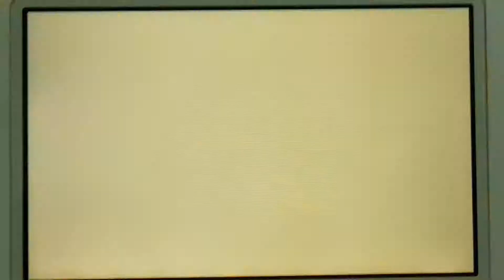Tomodachi Life - Fight - Pit vs. Eduardo Teddy Bear Fight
Let's play Tomodachi Life. Pit and Eduardo have a fight with Yunyun the Teddy Bear.